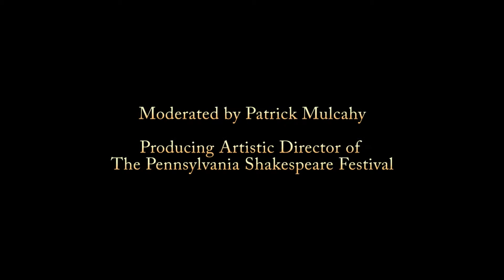Year of Faith event: Shakespeare & Catholicism - July 31, 2013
with special guest speakers Joseph Pearce & Patrick Mulcahy.

Filmed by Nate Bridge